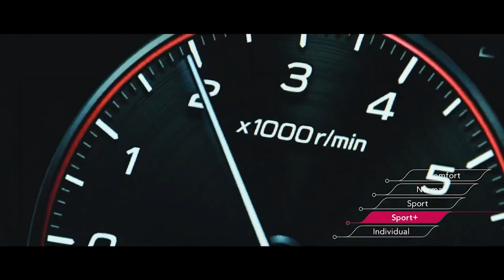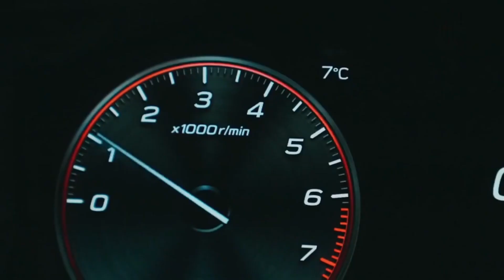2022 Subaru Levorg STI — New Badge with WRX at Heart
2022 Subaru Levorg STI Sport R is a WRX at heart because of the 2.4-liter turbo boxer hiding under the hood. In this application, Subaru is much obliged to present customers with 275 ps (271 horsepower) and 375 Nm (277 pound-feet). Slightly torquier than the U.S.-spec WRX, the four-cylinder plant is complemented by a sporty CVT with eight-speed manual shifting mode, electronic dampers, and the Symmetrical AWD system.